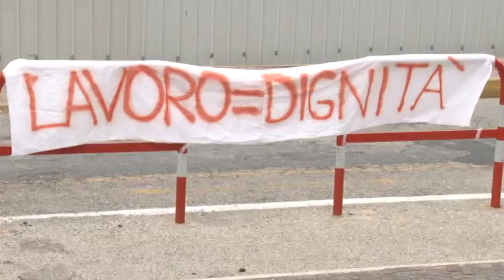Protesta lavoratori ex Pap. La risposta della Asl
Prosegue la protesta dei lavoratori ex Pap, impegnati nel servizio distribuzione pasti dell'azienda sanitaria teramana, ad oggi senza lavoro e con grandi dubbi sul futuro. Una questione che il manager della Asl vede invece con chiarezza